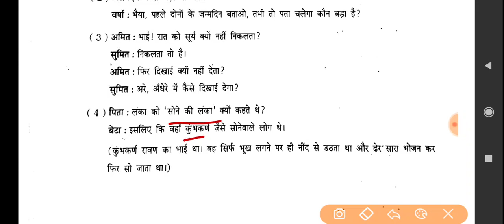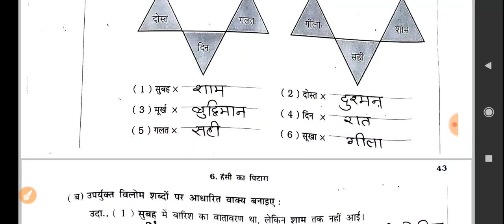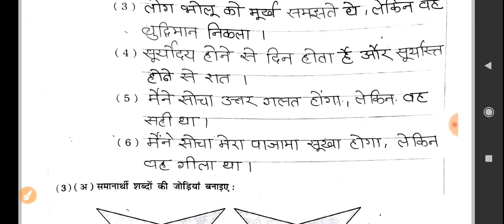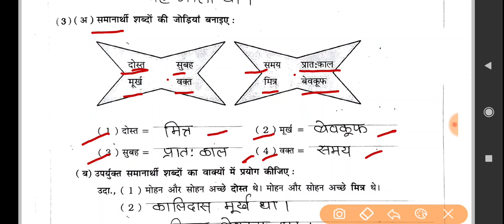Class- 5th Hindi Workbook Chapter-6 हॅंसी का पिटारा ( चुटकुले) प्रश्न- उत्तर|| Vikas Hindi Workbook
Vikas Hindi workbook Class- 5
std- 5 hindi workbook
class- 5 hindi chapter- 6
std- 5 hindi workbook chapter- 6
हॅंसी का पिटारा चुटकुले प्रश्न- उत्तर
कक्षा- 5 हिन्दी पाठ- 6 हॅंसी का पिटारा चुटकुले प्रश्न- उत्तर